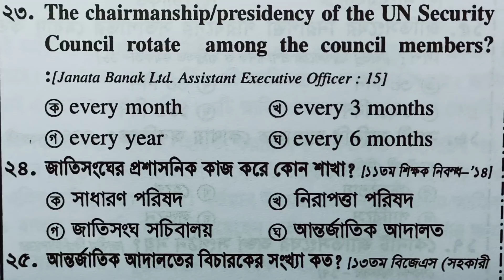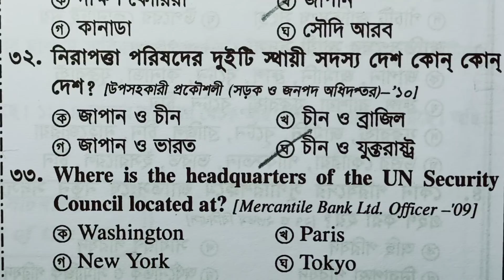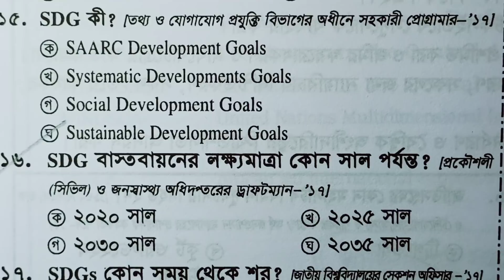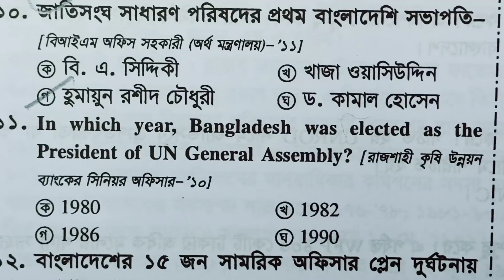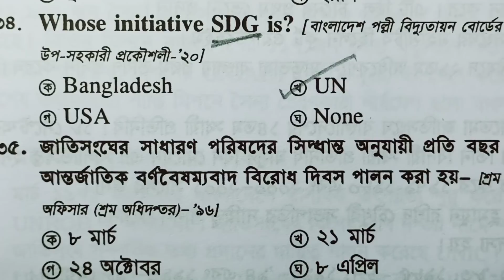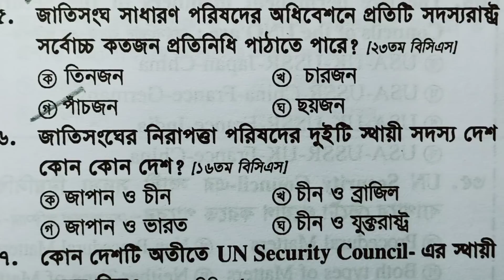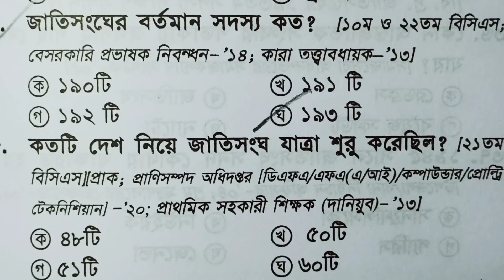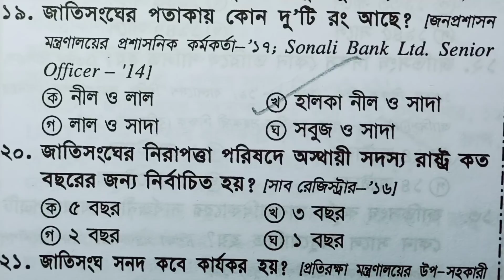জাতিসংঘ থেকে বারবার আসা 75 প্রশ্ন| United Nations Repeated Questions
জাতিসংঘ  (United Nations)-গুরুত্বপূর্ণ সব প্রশ্ন
বিভিন্ন প্রতিযোগিতামূলক পরীক্ষায় জাতিসংঘ থেকে সর্বদাই প্রশ্ন এসে থাকে। তাই গুরুত্বপূর্ণ এইসব তথ্য জেনে নিন খুব সহজে।

টপিক ভিত্তিক আলোচনা:

প্রাচীন যুগ, চর্যাপদ, ভাষা, ভাষার উৎপত্তি,  ও বাংলা লিপি  নিয়ে  1990 থেকে এখন পর্যন্ত আসা প্রশ্ন

NOUN থেকে 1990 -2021 সাল পর্যন্ত  আসা সকল গুরুত্বপূর্ণ সকল প্রশ্ন| NOUN RELATED BCS, BANK, ADMISSION AND PSC QUESTIONS